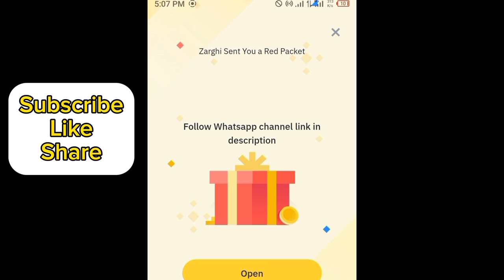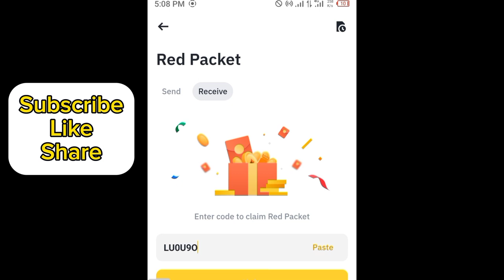Binance red packet code today | LEVER Binance Coin 5 RED Packets 3 May 2024